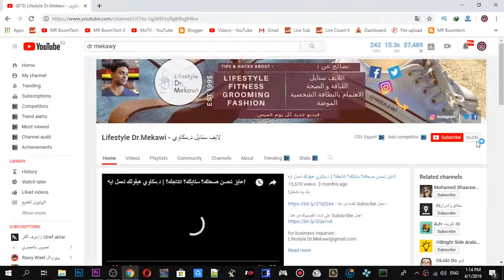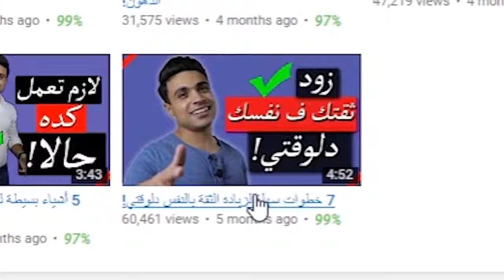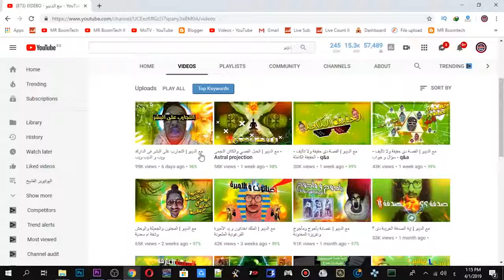افكار لبدأ قناتك على اليوتيوب ميخطروش على بالك !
حلقة انهارده اتكلمت عن فكرتين لبدأ قناة على اليوتيوب بسهولة و للعلم دي سلسة بداخل اليوتيوبر الفشيخ و هتكلم فيها عن انواع قنوات و افكار لبدأ قنوات بشكل مبتكر ياريت تدعمها بضغطك على لايك للفيديو

-يوتيوب,
يوتيوبر يمني,
يوتيوبر مصري,
يوتيوبر سوري,
يوتيوبر عراقي,
يوتيوبر سعودي,
يوتيوبر اجانب,
يوتيوبر سوداني,
يوتيوبر اردني,
يوتيوبر لبناني,
يوتيوبر aya,
يوتيوبر يلعبون among us,
يوتيوب bts,
رد فعل يوتيوبر على bts,
ردة فعل يوتيوبر على bts,
d يوتيوب,
دانه يوتيوب d,
d jd f يوتيوب,
eagle يوتيوبر كذاب,
يوتيوبر free fire,
يوتيوب hb,
hannah يوتيوبر,
يوتيوبر jo,
joker يوتيوبر,
maha lifestyle يوتيوبر يحدد اكلي,
يوتيوب mp3,
يوتيوب mp3 تحميل اغاني,
يوتيوب music,
يوتيوب mb3,
منوعات يوتيوب mix youtube,
ايسي يوتيوب mr meat,
ايسي يوتيوب minecraft,
تحميل من يوتيوب mp3,
برنامج تحميل يوتيوب mp3,
تحميل فيديو يوتيوب mp3,
يوتيوبر srt,
يوتيوبر tv,
tik tok يوتيوب,
maha vlogs يوتيوبر يحدد اكلي,
يوتيوب youtube,
0 يوتيوب,
يوتيوبر 100 مليون مشترك,
يوتيوبر 100 مليون,
حياة يوتيوبر 1,
احمد يوتيوبر 120,
يوتيوبر عنده 100 مليون مشترك,
يوتيوبر عنده 100 مليون,
يوتيوبر وصل 100 مليون,
ارسلت 100 يوتيوبر,
يوتيوبر عنده 10 مليون مشترك,
دايلر 10 يوتيوبر انسجن,
1 يوتيوب,
كان خالد 1 يوتيوب,
اللؤلؤة السوداء 1 يوتيوب,
حتى الممات 1 يوتيوب,
جون ويك 1 يوتيوب,
فيلم انابيل 1 يوتيوب,
عروس بيروت 1 يوتيوب,
العريس الرائع 1 يوتيوب,
يوتيوبر 2019,
افضل يوتيوبر 2019,
اغاني يوتيوب 2019,
اشهر يوتيوبر 2019,
موسيقى يوتيوبر 2019,
اكبر يوتيوبر 2019,
بندر افضل يوتيوبر 2019,
جائزة افضل يوتيوبر 2019,
بندريتا افضل يوتيوبر 2019,
افضل يوتيوبر 2018,
2 يوتيوب,
شفت الليل 2 يوتيوب,
فيلم red 2 يوتيوب,
كان خالد 2 يوتيوب,
عمر وسلمى 2 يوتيوب,
ولاد رزق 2 يوتيوب,
باهوبالى 2 يوتيوب,
بلي 2 يوتيوب,
بخيت وعديلة 2 يوتيوب,
المطبخ السوداني 2 يوتيوب,
يوتيوب 3,
يوتيوب 360,
يوتيوب 3d,
يوتيوب 360 درجة,
يوتيوب 3mp,
يوتيوب 3gp mp4,
يوتيوب 3 mb,
يوتيوب 3 دقات,
مقدمات يوتيوب 3d,
يوتيوب سوني 3,
3 يوتيوب,
سوني 3 يوتيوب,
اللطخة 3 يوتيوب,
جمان 3 يوتيوب,
فيلم دوم 3 يوتيوب,
حضن الشوك 3 يوتيوب,
ام بي 3 يوتيوب,
يوتيوب 4,
يوتيوب 4k,
يوتيوب 4.4.2,
يوتيوب 4.1.2,
تشغيل يوتيوب 4k,
يوتيوب سوني 4,
فيديو 4k يوتيوب,
4 يوتيوبر في فيلا,
يوتيوب بلي 4,
الطبال 4 يوتيوب,
4 يوتيوبر في فيلا ليوم كامل,
4 يوتيوب,
يوتيوبر 50 مليون,
يوتيوبر يوصل 50 مليون مشترك,
5 يوتيوبر ماتو,
يوتيوبر عنده 50 مليون,
5 يوتيوبر اختفوا,
نوب 5 يوتيوب,
يوتيوب ام جي 5,
يوتيوبر وصل 50 مليون مشترك,
يوتيوبر لديه 50 مليون مشترك,
5 يوتيوبر,
5 يوتيوبرز انتحروا,
افضل 5 يوتيوبرز,
يوتيوبر عنده 60 مليون مشترك,
نينجا يقتل 6 يوتيوبر معروفين,
6 يوتيوب,
شباب البومب 6 يوتيوب,
حدود الشر 6 يوتيوب,
حضن الشوك 6 يوتيوب,
كان خالد 6 يوتيوب,
العريس الرائع 6 يوتيوب,
جمان 6 يوتيوب,
يوتيوب ايفون 6,
يوتيوب الايفون 6,
اشهر 7 يوتيوبر ليبين,
7 يوتيوب,
شباب البومب 7 يوتيوب,
عيون عليا 7 يوتيوب,
بركة 7 يوتيوب,
مسلسل الديرفة 7 يوتيوب,
جمان 7 يوتيوب,
عزمي واشجان 7 يوتيوب,
جمان الحلقه 7 يوتيوب,
قيد عائلي 7 يوتيوب,
شباب البومب 8 يوتيوب سليمان,
يوتيوبر عنده 800 مليون مشترك,
جمان 8 يوتيوب,
سراج الليل 8 يوتيوب,
عطيتك عيوني 8 يوتيوب,
كان خالد 8 يوتيوب,
العهد 82 يوتيوب,
يوتيوبر عنده 90 مليون مشترك,
يوتيوبر عنده 96 مليون مشترك,
يوتيوبر لديه 90 مليون مشترك,
9 يوتيوب,
حدود الشر 9 يوتيوب,
شباب البومب 9 يوتيوب,
مسلسل الديرفة 9 يوتيوب,
اللطخة 9 يوتيوب,
نوت 9 يوتيوب,
حضن الشوك 9 يوتيوب,
سراج الليل 9 يوتيوب,
الوصال الحلقة 9 يوتيوب,
كان خالد 9 يوتيوب
القناة المالكة للمحتوى هي قناة مستر بوم تك :